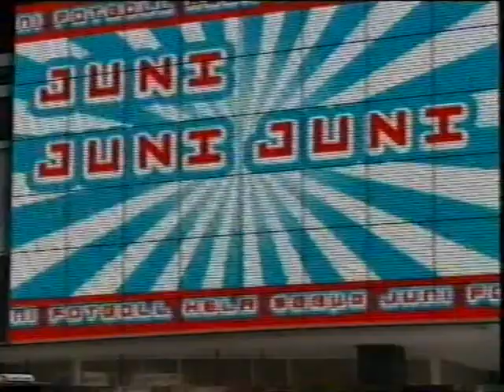Trailer för fotbolls-VM på TV4 2002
Hela TV4 drabbas av fotbollsfeber. Inspelad i maj 2002.